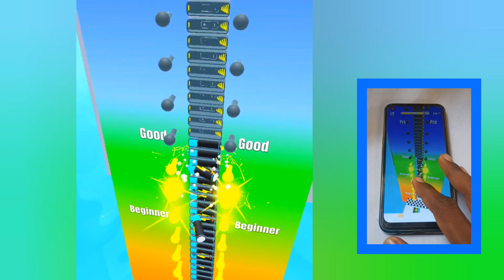Giant Runer | Battery Run Max Levels - All Level Gameplay Android,iOS - NEW APK UPDATE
About : The Gamez5 is a YouTube Chanel, where you will Gaming videos, Satisfying Video, iHope this video was Useful and you liked it, you did press the thambs up button.

Your Querie :-

satisfying mobile game gameplay
join clash 3d noob vs pro vs
ball run 2048 gameplay
ball run video
juice run vs sandwich runneer
clothes run game
running clothes winter
running clothes haul
clothes run 3d
clothes run game play
satisfying mobile games play 999
satisfying mobile games 2023
battery run 3d
battery run game
battery run 3d game
battery run gameplay
join clash 3d gameplay
join clash game
join clash 3d mod apk
juice run game
ball run 2048 game
juice run satisfying games
juice run vs shape shiftingthe
satisfying mobile game ads
join clash 3d last level